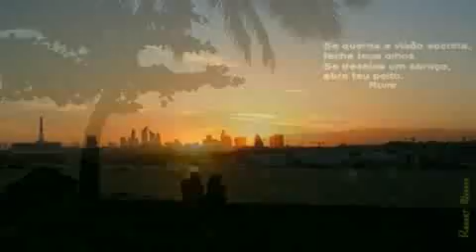Georgia on my mind - The Uniques